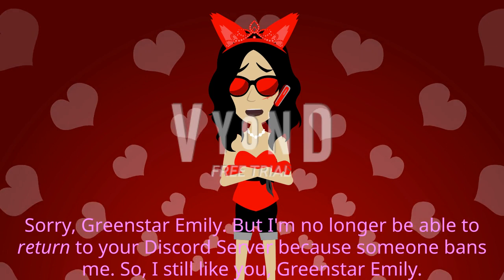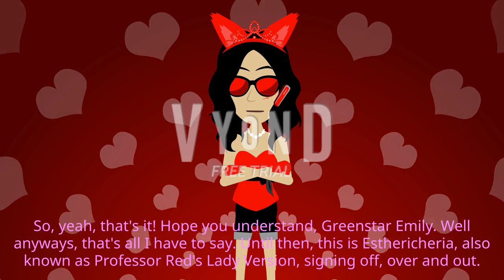This Is For You, @343Floridamain!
You know what, @343Floridamain? I'm no longer return to your Discord Server because they scream at me and ban me on your Discord Server! Sorry guys, but I'm no longer returning @343Floridamain's Discord Server forever because I've caused someone to get annoyed, @343Floridamain is having a panic attack, and @343Floridamain can't chill the f*** out on Discord! So, I still like you, @343Floridamain and @FrenzyMedia - Your former place for craziness.. I can feel free to use @343Floridamain's Vyond Avatar, I guess. Well, screw it.

Note: I'm using Esthericheria's Vyond Avatar. But I'm still a male IRL.